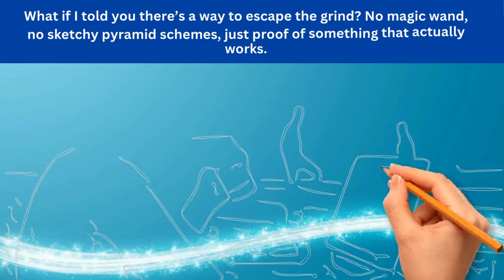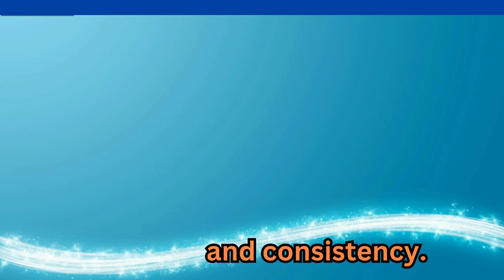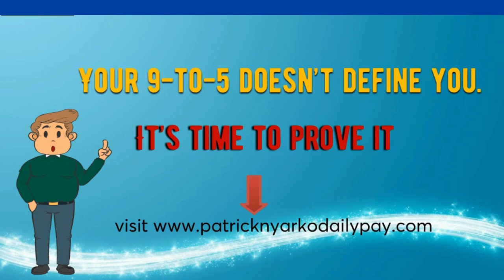Beyond 9 to 5 Proof Passive Income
Unlock the secrets Beyond 9-to-5 with proven passive income strategies that work for anyone willing to take the first step. Say goodbye to the grind and hello to financial freedom—no gimmicks, just real results!
Digital blueprint, How to make money online, Legacy Builders program, Digital Growth Community, work from home, Passive Income, financial freedom retirement.